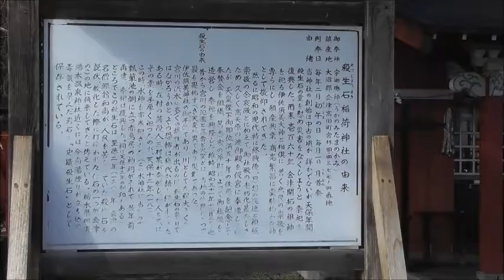2019 1 12 会津美里町 殺生石稲荷神社